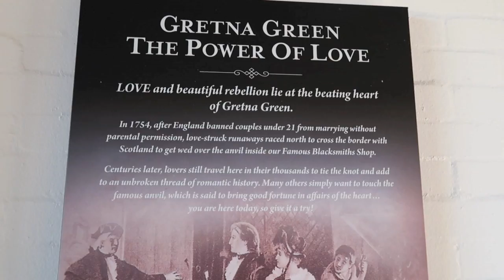Scottish Waterfalls | Arrochar Loch Lomond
My first time in Scotland!! I stayed in a cute small village called Arrochar in the cutest B&B !! We then drove up to Perth and stopped at waterfalls along the way. They were very pretty. It was good to spend a short time in some nature after city after big city! :)